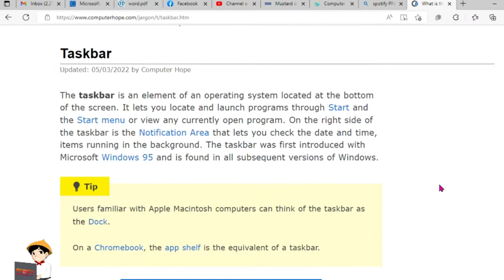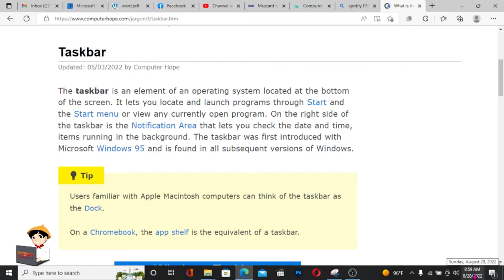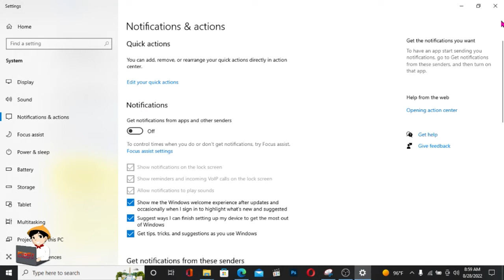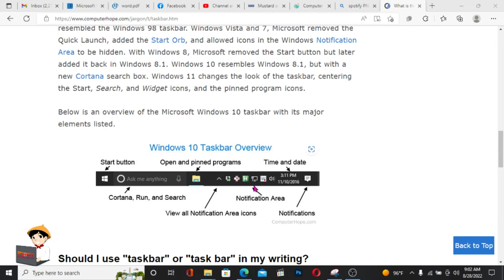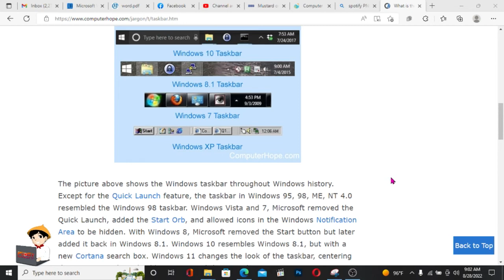WHAT IS WINDOW TASKBAR - COMPUTER TUTORIAL | PTTV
kapag natuwa ka sa mga video ko pwede po kayo mag Donate sa Gcash Account ko ito po ay pwede natin maitulong sa mga kababayan nangangailangan. Thank you and Godbless!

GCASH ACCOUNT - 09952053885 (RELSHIEG FADRI)